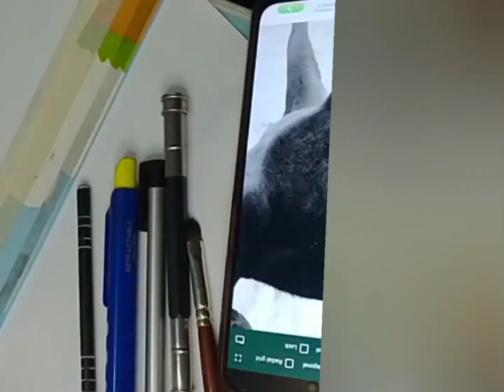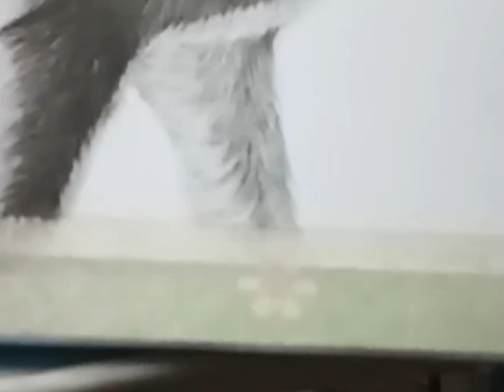A DEER / CHARCOAL DRAWING/ PENCIL DRAWING/ AmitK Visual Arts / Realistic Drawing/ Animal & wild life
Animal life.. DEER Charcoal Portrait Drawing..

Metarial Used:
Soft grade pencil
Medium grade pencil
Ivory sheet
Charcoal powder
Makeup brushes
aEraser
Time & Patience.